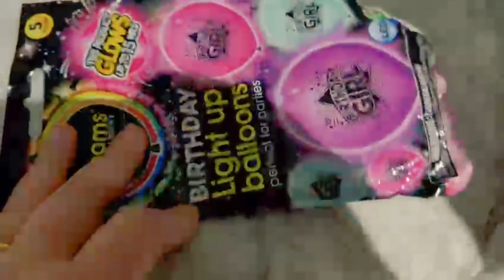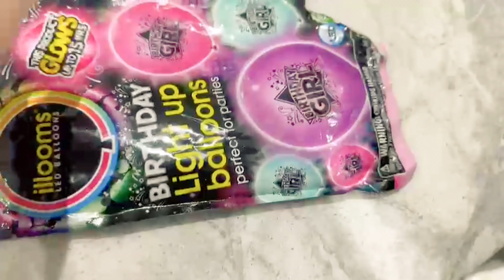এই এক বছর আমি কোথায় ছিলাম || এই যুদ্ধে একধাপ পিছিয়ে পড়লাম || সিলেটি ভ্লগ